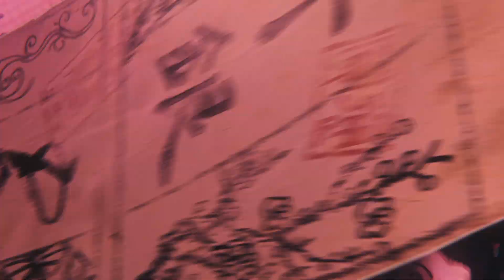PS5 Rise of the Ronin（ライズオブローニン）ネタバレ注意 Part １7